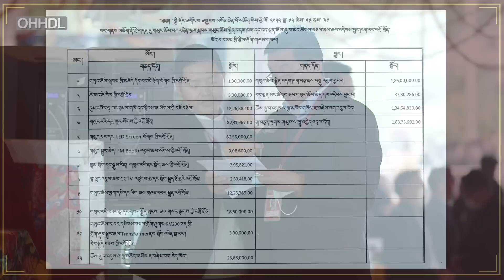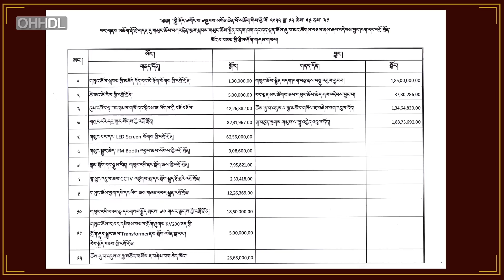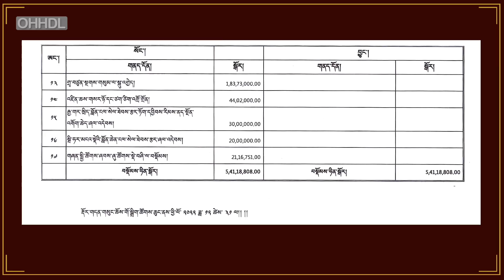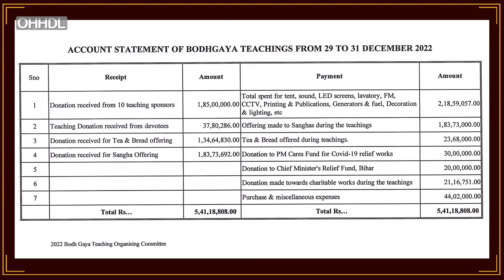Teachings in Bodhgaya 2022 - Day 3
Day 3 of His Holiness the Dalai Lama's three day teaching on Nagarjuna's "Commentary on Bodhichitta" at the Kalachakra Teaching Ground in Bodhgaya, Bihar, India on December 31, 2022. His Holiness will also confer the Blessing of 21 Taras.